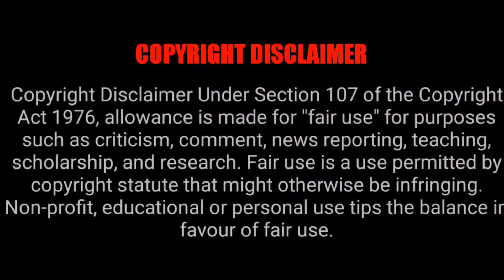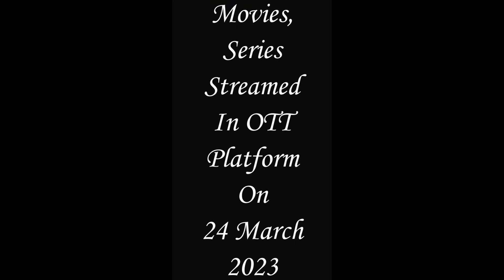Movies, Series Streamed In OTT On 24 March 2023 | OTT Release | Tamil Ponnu